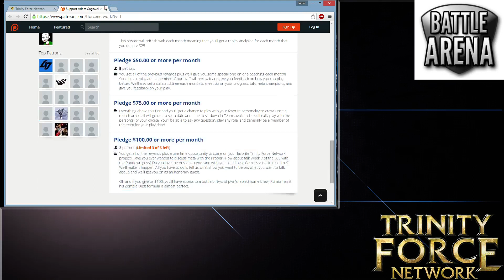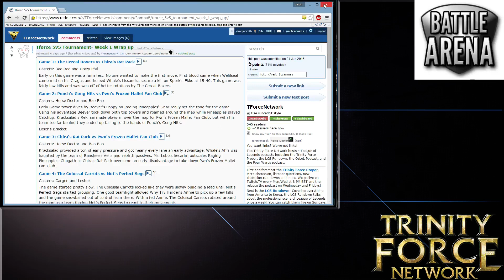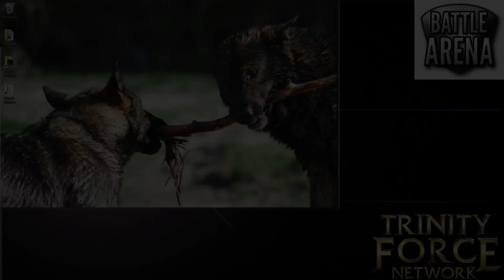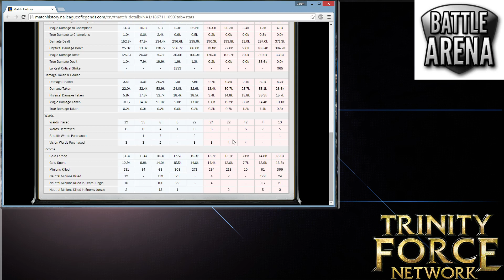Battle Arena 6/25. Game 2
Battle Arena with Horse Doctor and UglyTuco!!!